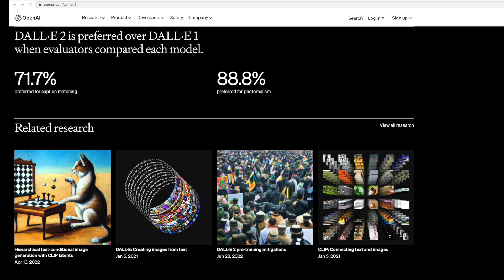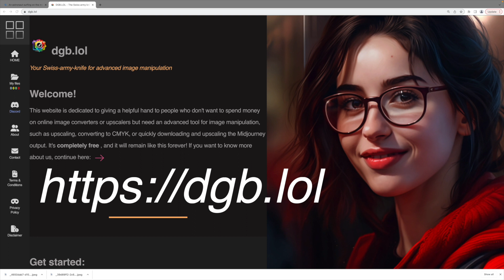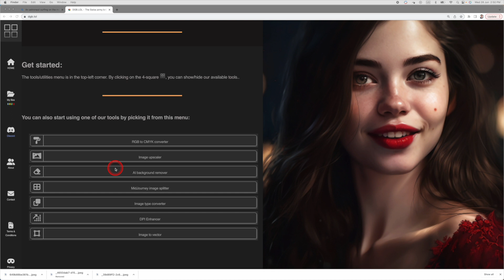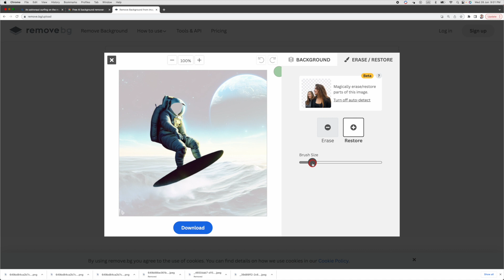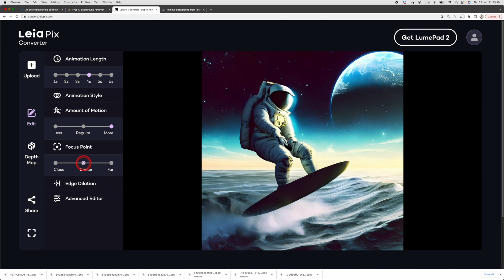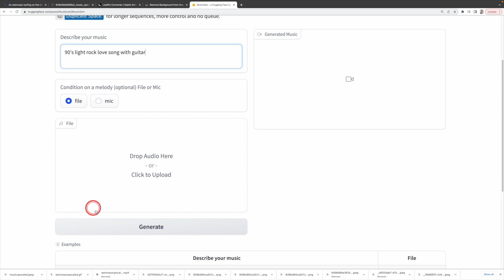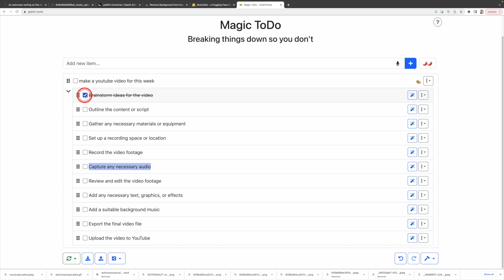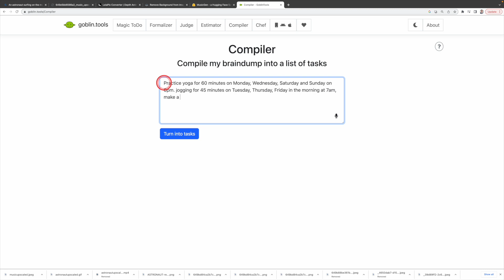6 Free AI Tools You Must Try (make your life colorful)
In today's video, we're exploring six absolutely free and incredible AI (Artificial Intelligence) tools that can enhance your productivity and creativity. These AI tools can generate stunning images (from OpenAI and Microsoft) without the need for complex prompts, upscale your photos, transform 2D images into 3D, remove backgrounds from images, generate custom music, and even help manage your daily tasks more efficiently.

Credit: Thumbnail image by Fran Pulido created with Midjourney